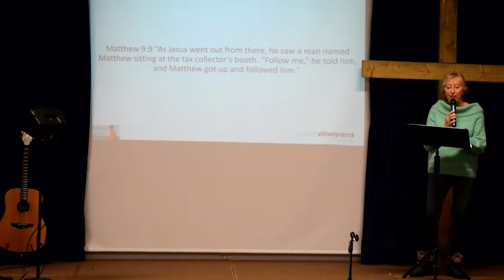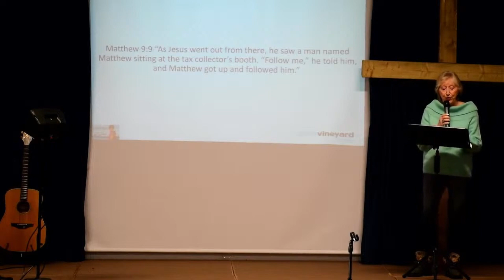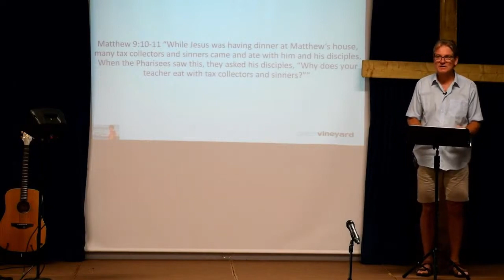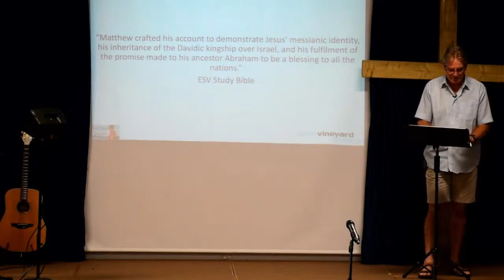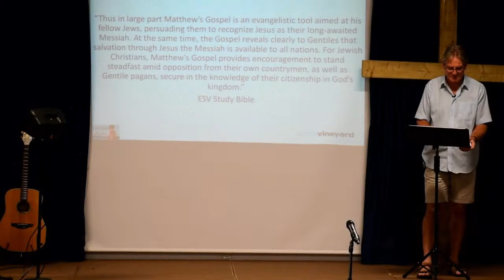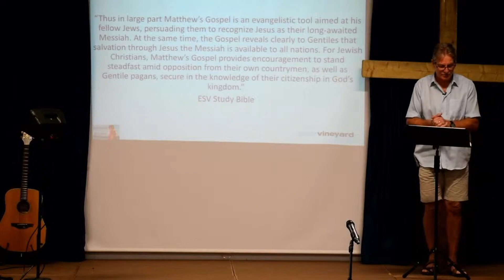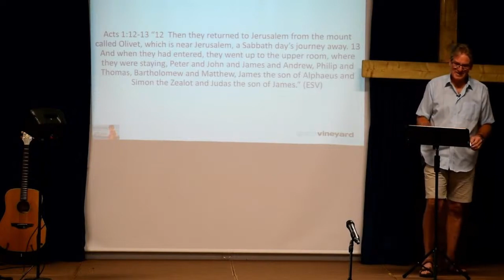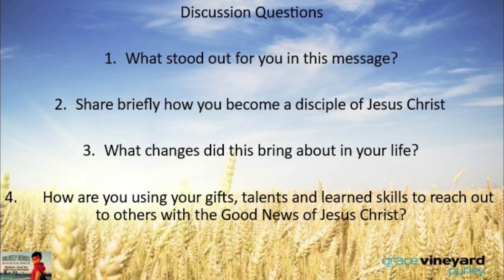Sunday Sermon 15 September 2024 - Unlikely Heroes - Matthew - From Tax Collector to Theologian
Mark and Gill Visser share the pulpit as they speak about Matthew, who until Jesus called him to follow him, was a despised tax collector. Matthew followed Jesus without hesitation, throwing a banquet to celebrate his new life. Not much is known about the life of Matthew apart from the Gospel he wrote and other anecdotal stories of his later life.  He is one of our Unlikely Heroes.